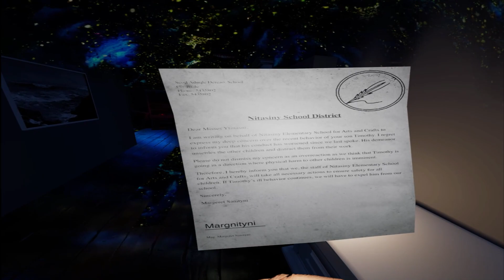Insanity VR: Last Score | No Commentary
If the video looks stretched out, it's because it is.
Wiggling my hands to walk is a funny way to move.
The monster here is loud, and...that's it. Who can possibly get scared by this?